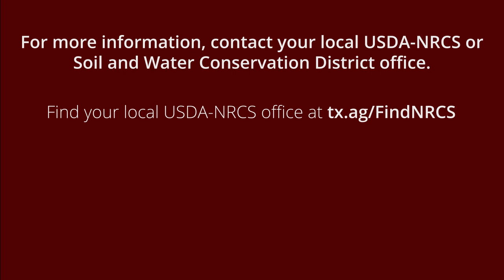Stocking Rates and Livestock Grazing Management: The Basics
TWRI helps connect agricultural producers with USDA-NRCS county offices across the state, which are currently accepting applications for grant funding for producers implementing conservation practices, such as proper stocking rate and grazing management. to find your local NRCS office, contact that office and begin your application.